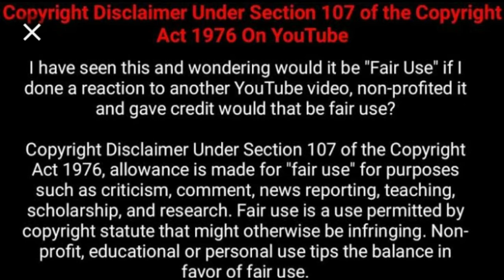Enhle Mbali's mother sends her a beautiful message